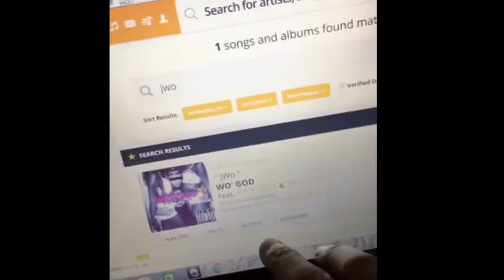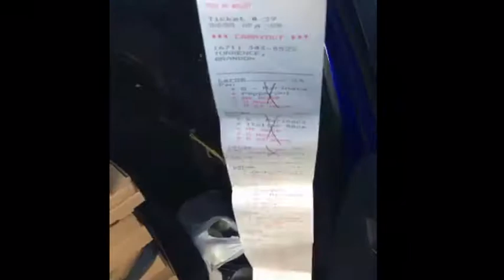LIFEOFDSHEP ONE DRUNKEN NIGHT